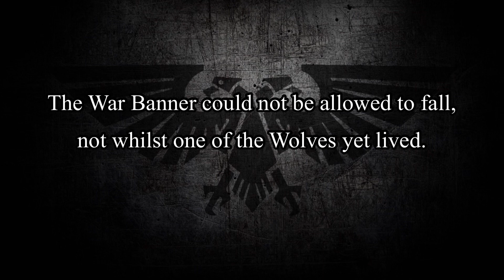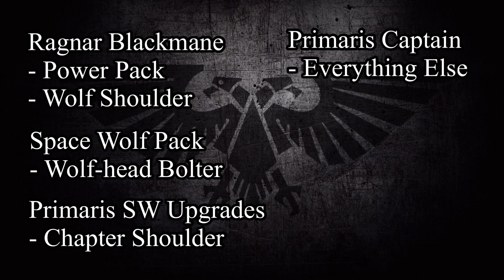Shadow Wolves Captain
Lore and how to build a Shadow Wolves Captain.